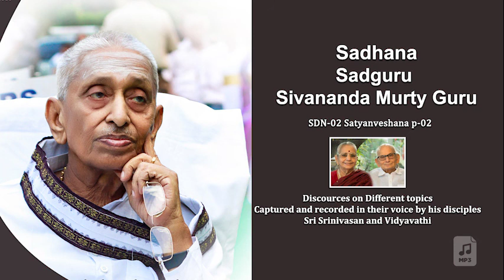SDN 02 Satyanveshana p 02